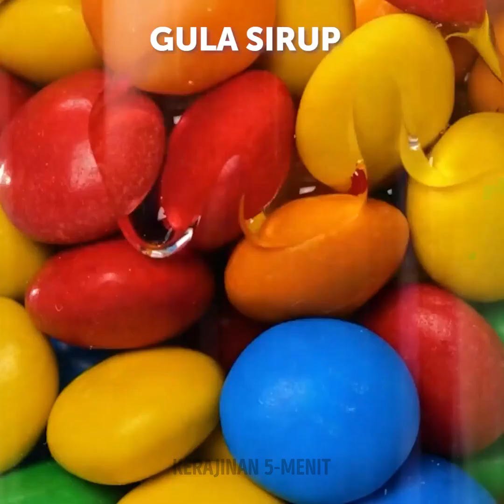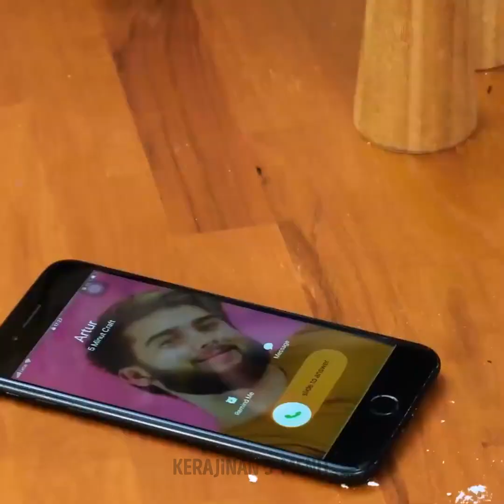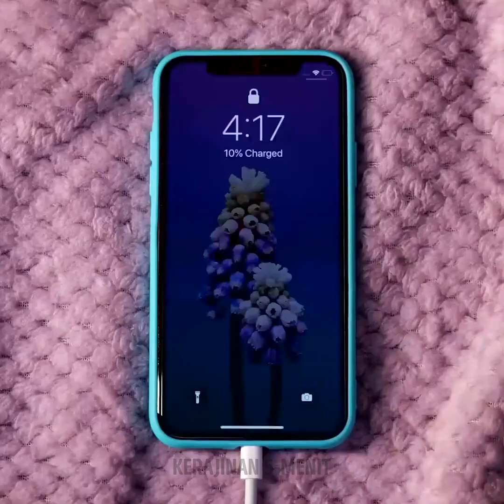Resep Makanan Penutup Super untuk Memukau Teman dan Keluarga Anda